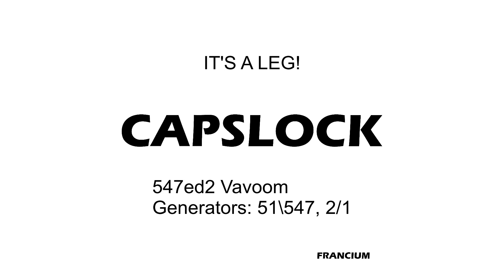IT'S A LEG!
from the album "CAPSLOCK"

Track: 2/10
Tuning: 547edo Vavoom